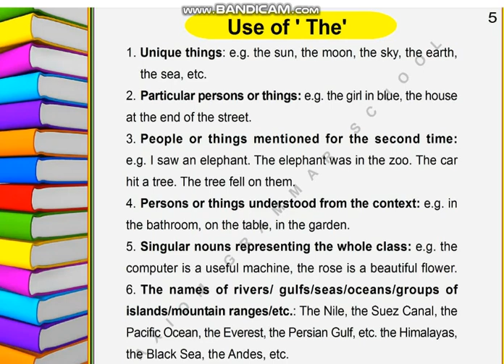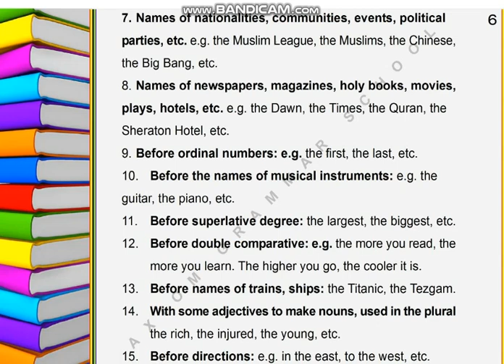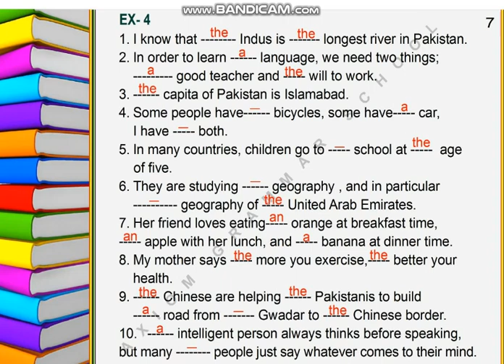English Lang. Class IX, Use of 'The'